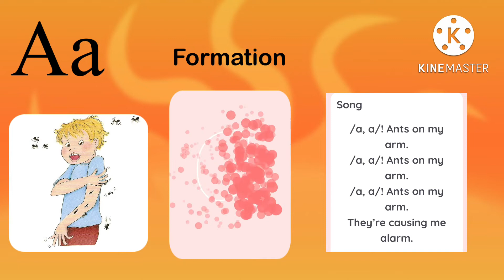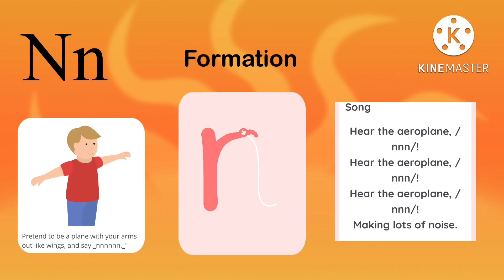Jolly phonics| letter formation and song | book 1 (s a t i p n)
Jolly phonics book 1 ( s a t i p n ) song and formation#jolly